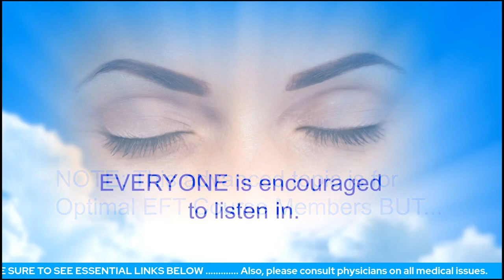Why Am I Getting Nowhere With EFT?